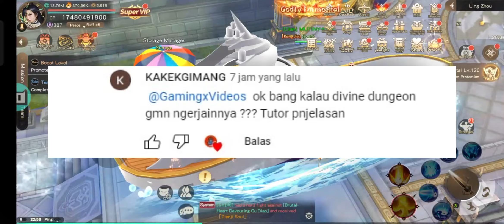Tutorial Penjelasan Fitur Divine Realm !! Yang Belum Tau Tonton Video Ini-Chaos Immortal Era !!